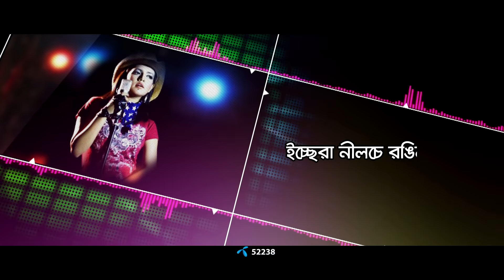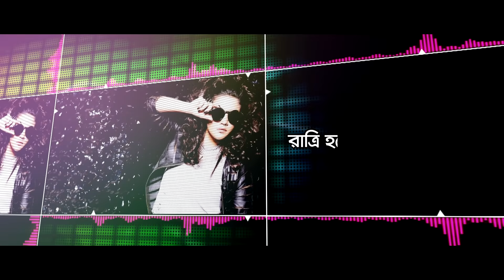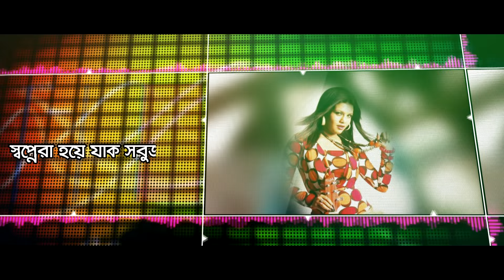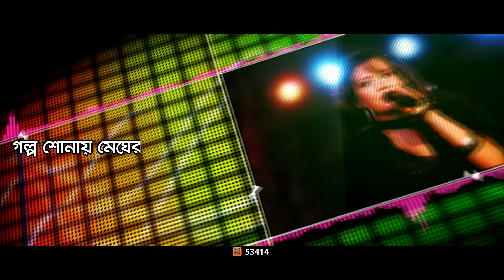Chader Buri | Mila | All Time Hit Bangla Song | Official Lyrical Video | ☢ EXCLUSIVE ☢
Singer : Mila
Album : Re-Defined
Lyric : Shahan Kabondho
Label : G Series